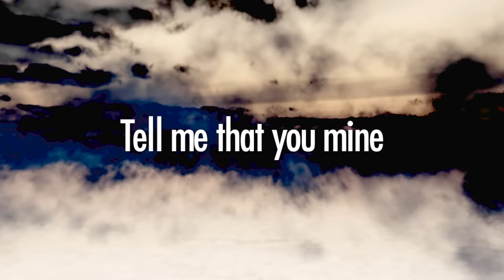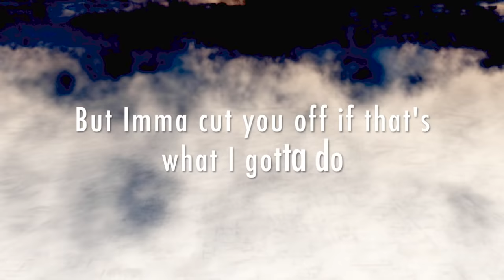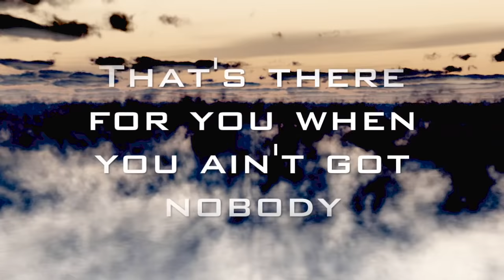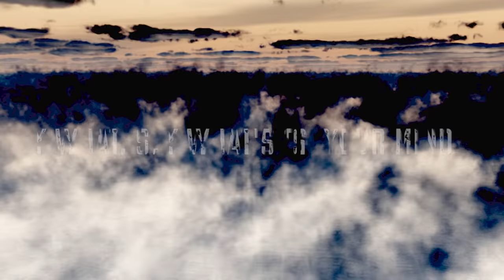Blackbear - Verbatim (Lyrics)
Happy birthday to Bear!

Verbatim - Blackbear

Buy Blackbear merch!

Buy Blackbear's new album Help!